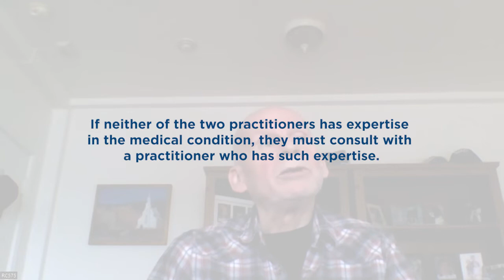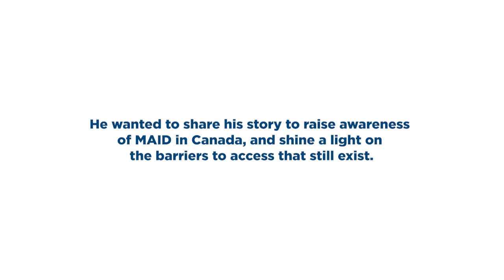Ron's story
Earlier this summer, Ron and his wife Lori generously shared their stories with us — Ron as a person living with chronic pain, the challenges of the health care system, and his decision to pursue medical assistance in dying (MAID); Lori as a caregiver to Ron and the experience of a loved one choosing MAID. Ron accessed MAID on July 11, 2022. We are grateful to both Ron and Lori for their honest accounts of this experience.